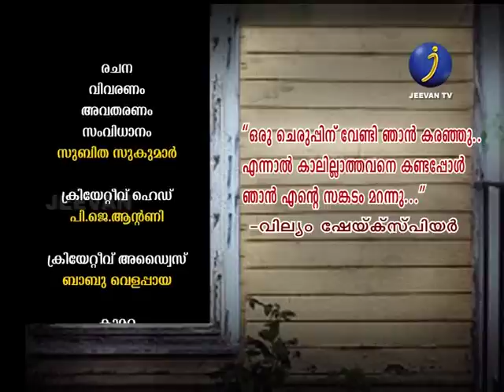jeevan tv kazhchapathippu...epi.. 2nd sept ....Watch now...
ആണും പെണ്ണുമല്ലാത്തതിന്‍റ സങ്കടം ആരറിയാന്‍
ഭിന്നലിംഗക്കാരെ ആട്ടിയോടിക്കുന്നവര്‍ക്ക് മുന്നില്‍ നേരും, സങ്കടവുമായി ഈ ലക്കം കാഴ്ചപ്പതിപ്പ്.